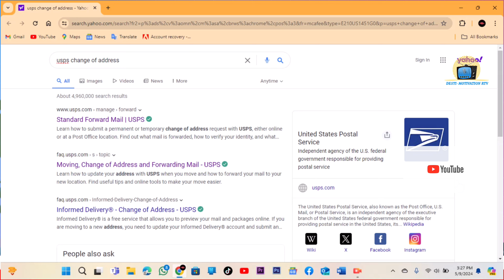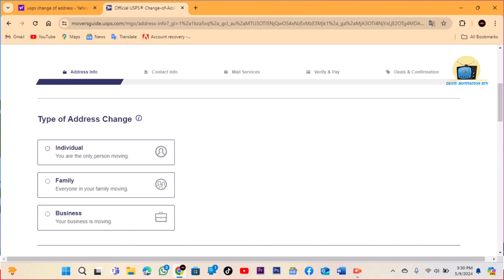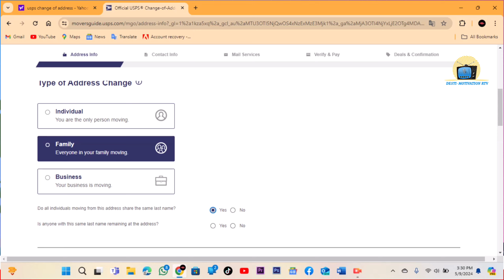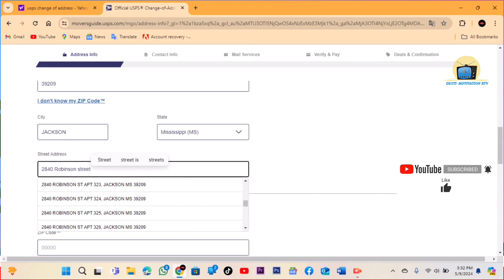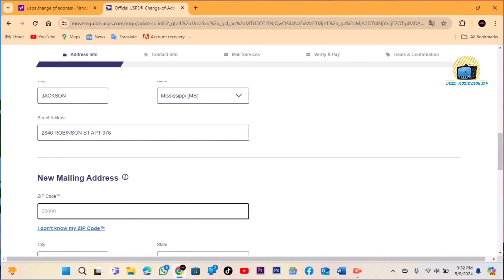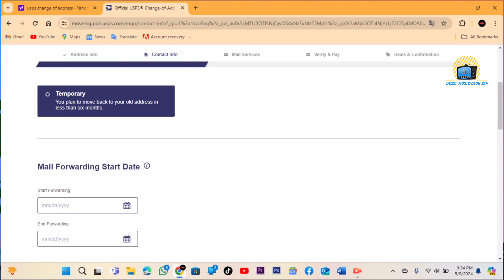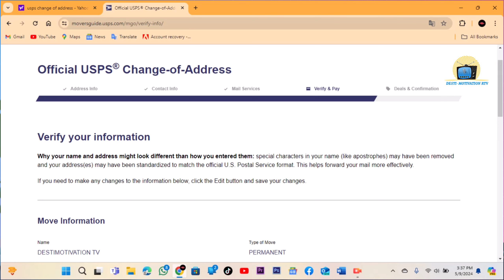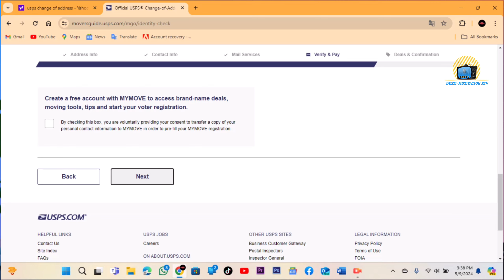Change your mailing adress in usps online / Men kòman pou chanje adrès ou online nan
case not confirmed

Antre usa pa sou FWONTYÈ mexican lan cbp AP BAW

update sou program biden lan, Moun ki antre sou fontye mexico visa brazil visamexico canada lawfully billets avion yo pral desann

oim brazil visabulletin copaairlines panama
uscis processing time i130. uscis news today. uscis immigration news. uscis k1 visa update. uscis H1B. uscis online account number . uscis case processing times . uscis medical exam for green card . uscis case status. uscis Citizenship interview 2023. uscis i130 approval notice. uscis online access code. cbp one , cbp one paso a paso. cbp one como funciona. cbp one travel authorization cbp one parole humanitario. cbp one Haiti. cbp one para mexicanos. cbp one asylum cbp one pou